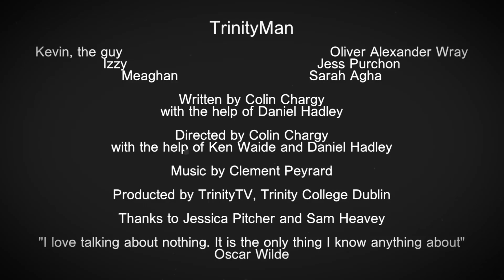TrinityMan Episode 5 - Silence me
The fifth episode of a series produced by TrinityTV.

Created and directed by Colin Chargy (with the help of Ken Waide and Daniel Hadley)

TrinityMan played by Oliver Alexander Wray
Izzy played by Jess Purchon
Meaghan played by Sarah Agha